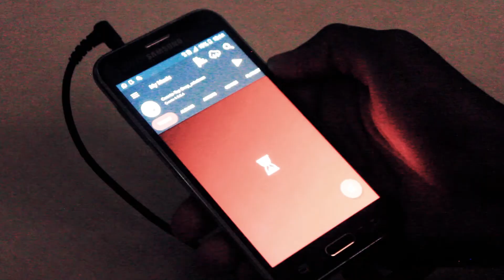Cuanto Mellow - Top drop (official music video)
Director of videography: RGA films/Kennedy Iilonga
Co - director: Cuanto Mellow
Editor: RGA films/Kennedy Iilonga
Videographer: RGA films/Kennedy Iilonga
Artist: Cuanto Mellow
Song: Top drop